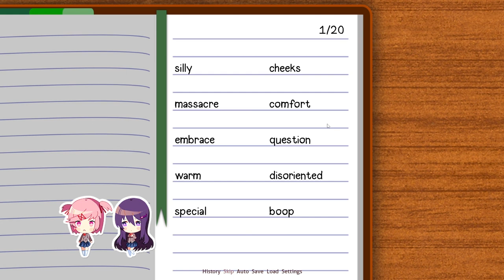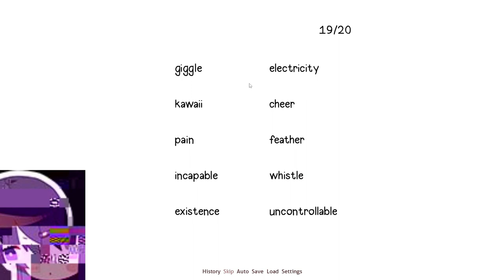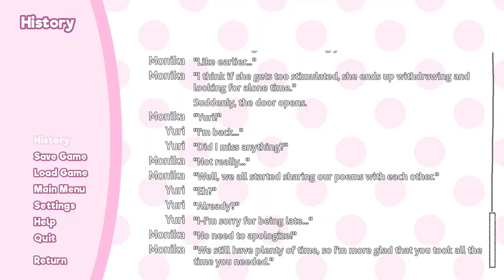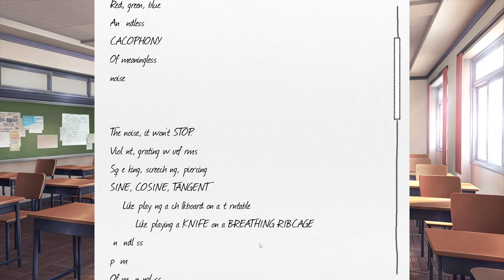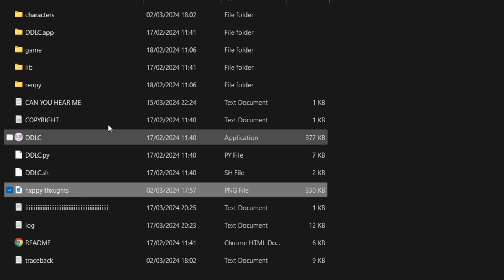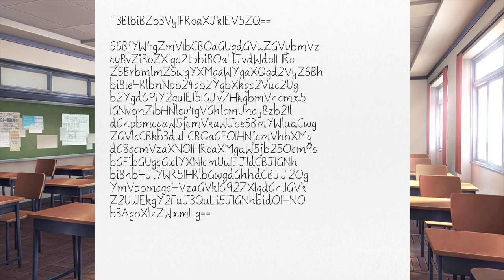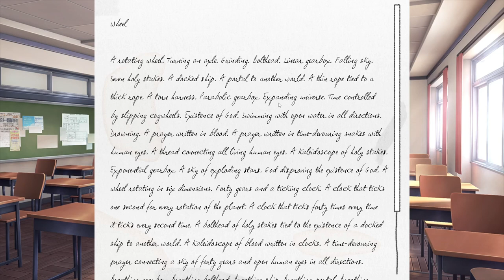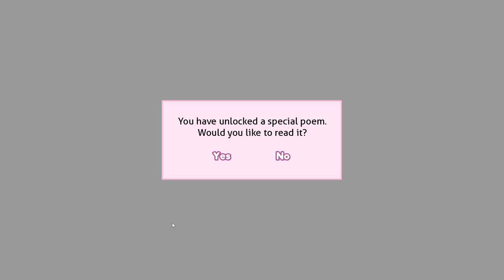"Play with me instea̵͓̦̭͗̍̕d̴̡̙̚" | Doki Doki Literature Club blind playthrough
That's a cracking one... Am I right?

HEY WARNING HERE!

Game information
Doki Doki Literature Club! (sometimes shortened to DDLC) is a 2017 freeware visual novel developed by American independent game studio Team Salvato for Linux, macOS, and Windows Although it initially appears to be a light-hearted dating simulator, it is actually a metafictional psychological horror game.